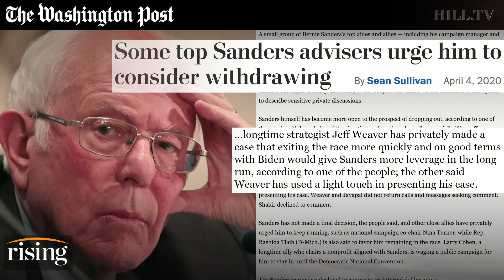Krystal Ball: Bernie shouldn't drop out until establishment feels pain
Krystal Ball explains why Bernie should stay in the race despite pushback from the mainstream.